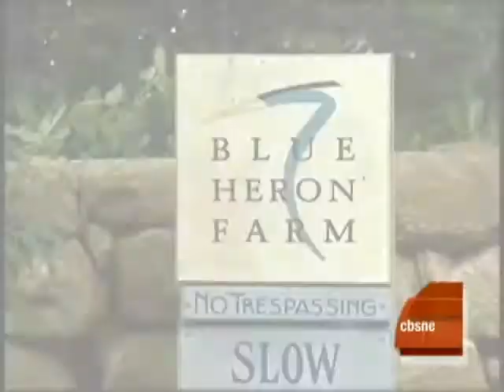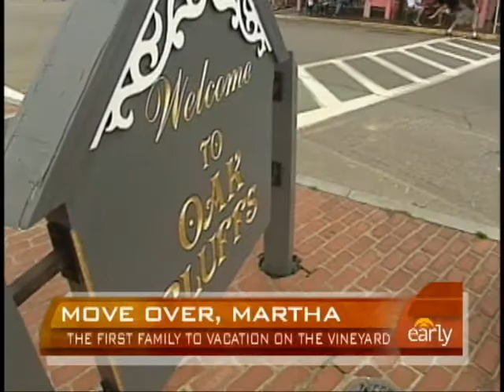Obama's Off To The Vineyard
The first family chooses the exclusive island resort of Martha's Vineyard for their summer vacation. Bianca Solorzano reports on what their trip may look like.